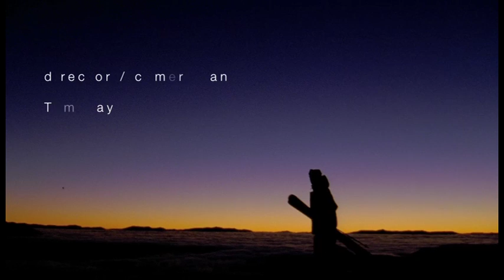Warren Miller Entertainment at Squaw Valley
WME Cameraman Tom Day shooting at Squaw Valley USA with Tim Dutton, JT Holmes, Michelle Parker, and Jonny Moseley.